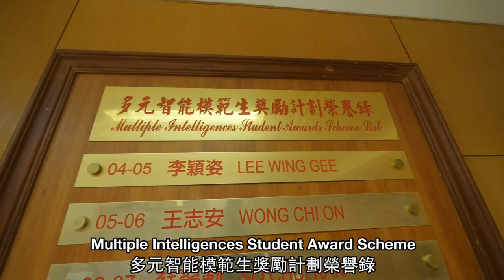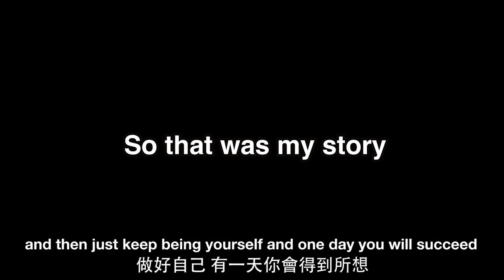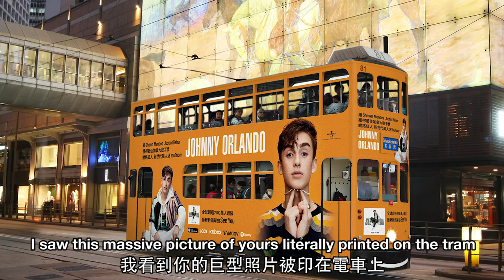White Girlfriend visits my STRICT Asian School (feat. Johnny Orlando) | 帶外國女友回我中學(文化衝擊?!)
What was I like when I was 17?? Not as cool as Johnny Orlando for sure haha
我小時侯是怎樣的??一定不及Johnny cool 哈哈 他IG有600萬粉絲，很高興可以邀請他上我頻道，大家也快Follow我要追上去 哈哈
Thanks for featuring in my video, Johnny. You can stream his EP《It's Never Really Over》